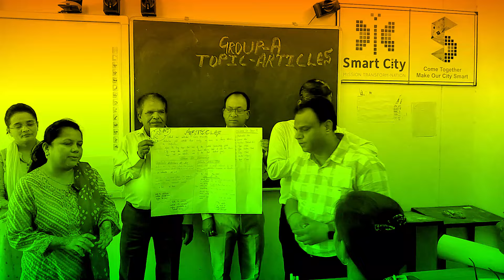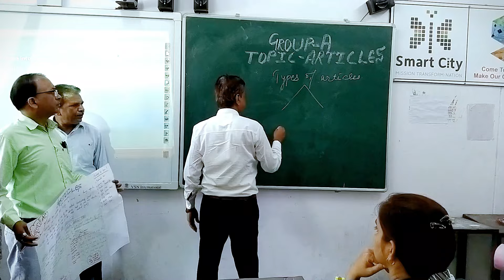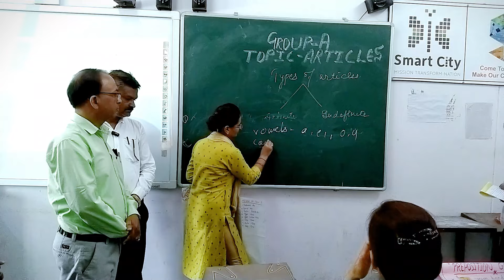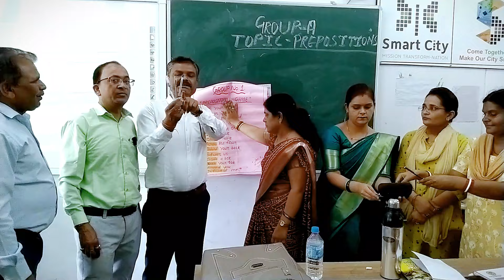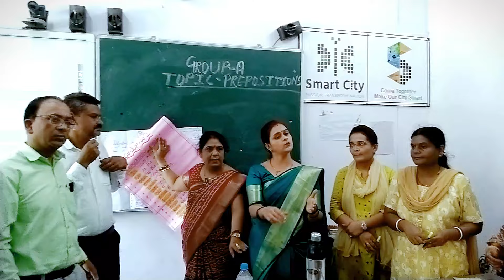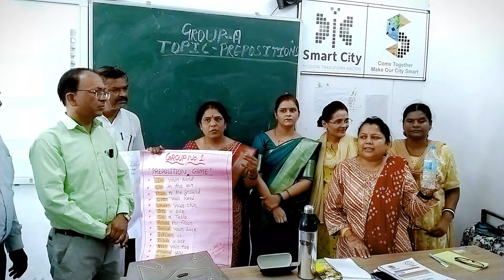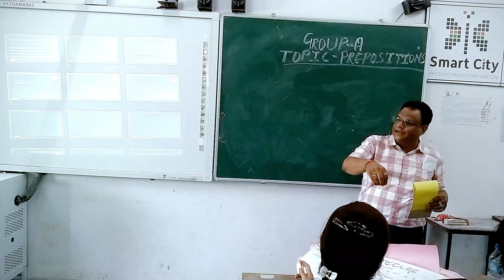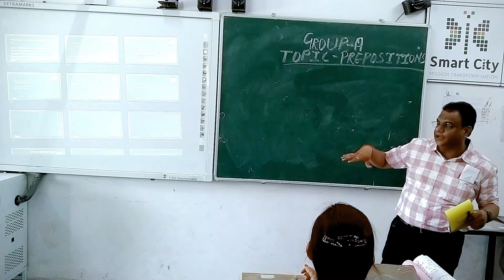GROUP - A PRESENTATION CAPACITY BUILDING WORKSHOP SAGAR DIVISIONFOR THE HIGH TEACHERS OF ENGLISH